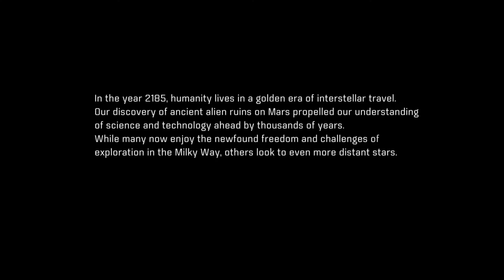Mass Effect: Andromeda Playthrough Part 1 - New Earth 1080p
Mass Effect: Andromeda is an action role-playing video game developed by BioWare and published by Electronic Arts for PlayStation 4, Xbox One and Microsoft Windows. The game was released​ worldwide in March 2017. It is the fourth entry overall in the Mass Effect series and the first since Mass Effect 3. The game begins within the Milky Way Galaxy during the 22nd century, where humanity is planning to populate new home worlds in the Andromeda Galaxy as part of a strategy called the Andromeda Initiative. The player assumes the role of either Scott or Sara Ryder, an inexperienced military recruit who joins the Initiative and wakes up in Andromeda following a 600-year journey.

Mass Effect: Andromeda has a lighter tone than previous installments in the series, with open world elements and an emphasis on exploration. Many of the series' traditional gameplay elements remain, while others have been modified, such as combat, which is less cover-based and more mobile.